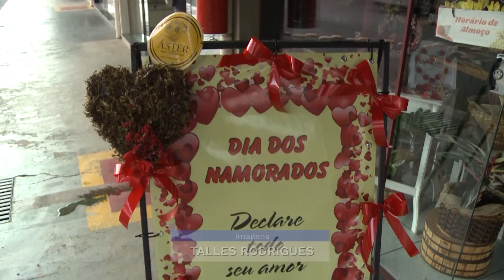Comerciantes de Jaguariúna garantem as rosas vermelhas para o dia dos namorados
O DIA DOS NAMORADOS ESTÁ CHEGANDO E PARA NÃO FALTAR A MAIS COBIÇADA DAS FLORES NO BUQUÊ, OS COMERCIANTES DE JAGUARIÚNA IMPORTARAM DA COLÔMBIA AS DESEJADAS E SIMBÓLICAS ROSAS VERMELHAS.